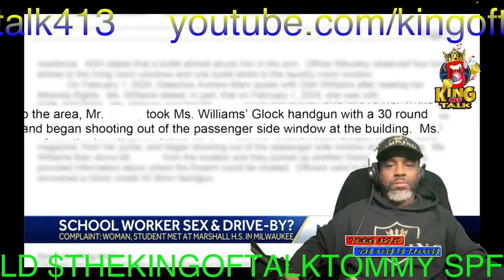OSHAI WILLIAMS AKA THE QUEEN OF STUPID 🤦🏽‍♂️🤦🏽‍♂️ DATED A STUDENT AND DID A DRIVE-BY WITH HIM 😳😳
A contract worker for Milwaukee Public Schools is accused of having a sexual relationship with a student and going on a shooting spree with him.

Oshai Williams is in jail facing several charges, after prosecutors say the student used her gun to shoot up a home in the Franklin Heights neighborhood on Feb. 1.

Advertisement
According to the criminal complaint, 30-year-old Oshai Williams worked at Marshall High School where she met a 16-year-old boy, and they became romantically involved.

Investigators discovered the relationship while investigating a drive-by shooting at 27th Street and Auer Avenue.